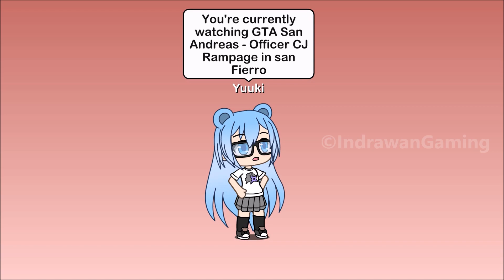GTA San Andreas - Officer CJ Rampage in San Fierro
Unable to get Drug Money
Officer CJ gets outrage and start rampaging around San Fierro